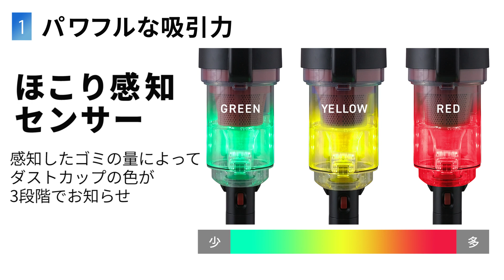充電式サイクロンスティッククリーナー SCD-131P おすすめポイントver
強い吸引力が2カ月続く、排気にまでこだわった最強サイクロン。

◆point1.パワフルな吸引力
230W　DCブラシレスモーターを採用。
スリムボディながらパワフルな吸引力を実現。
吸引力約4倍。※
※吸引力において、アイリスオーヤマ従来スティッククリーナー(IC-SLDC11)との比較。

◆point2.驚異の吸引持続力
吸引力が99％以上持続する5気筒の2段遠心分離サイクロン構造。
竜巻状に『ゴミ』と『空気』を吸い上げ、ゴミはダストカップ、空気はフィルターを通して外へ、遠心力によって運ばれます。
5つの気筒が2つの遠心力を生み、より微細な粒子まで分離。
ゴミを分離させることにより、空気の通り道にゴミが溜まらず強力な吸引力が持続します。

◆point3.マスクフィルター
マスクフィルターを採用。
フィルターはマスクと同様の不織布を使用しており、細かな粒子までしっかりと集じん。
排気もクリーンに行い、床だけでなく空気もキレイに。
3層構造で微細な粒子、花粉までしっかりカット。

◆point4.自走式パワーヘッド
自走式パワーヘッド×ソフトローラーブラシ。
細かいほこりや砂ゴミをパワフルに吸引、隙間のゴミも逃しません。
大きいローラー径で、髪の毛が絡まりずらくフローリングや畳に最適。
自走式だから、軽い力でもぐんぐん進む。
壁際のゴミも、しっかり吸引。

◆2in1スタイル
スティックスタイルからハンディスタイルに切り替えられ、場所に応じて使い分けて気になった箇所もサッとお掃除。
お掃除の幅が広がり、部屋中キレイに。

◆ほこり感知センサー
ほこり感知センサーで微細なゴミをお知らせ。
自動モードではほこりの量に合わせて吸引力を自動で調節。

◆ゴミ捨ても、手を汚さずワンタッチ
ダストカップにたまったゴミはワンタッチで捨てることが出来ます。
ダストカップは水洗い可能。

◆1mまで伸ばせるロングモップ
モップ部分は180度動かせます。

掃除機本体は自立するのでお掃除途中のチョイ置きも。